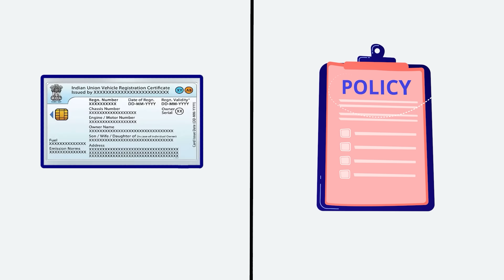ट्रांसपोर्ट जगत को बनाया टारगेटइस राज्य में ट्रक बने आग के गोले | TRANSPORT TV | V-3492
यह मामला जालना महाराष्ट्र का बताया जा रहा है जहां मराठा आरक्षण को लेकर आंदोलन किया जा रहा है। जिसमें ट्रकों और बसों को आग लगा दी गई। सभी ड्राइवर भाईयों से निवेदन है इस तरफ जानकारी लेकर जाएं क्यूंकि आंदोलन के चलते रास्ते बंद हैं।